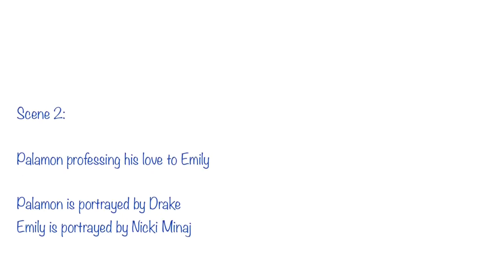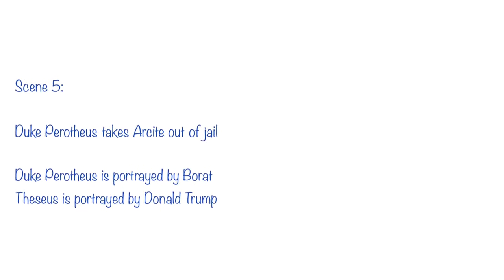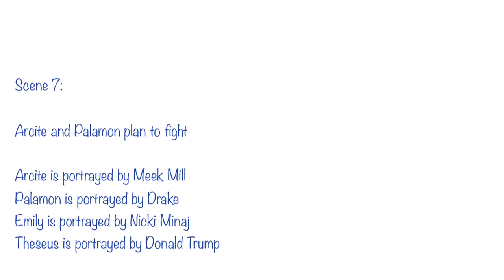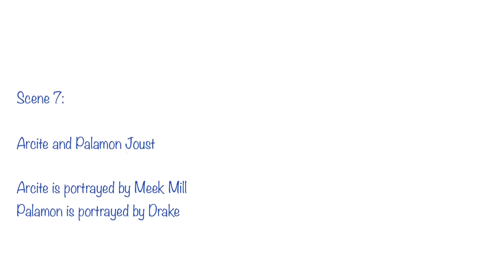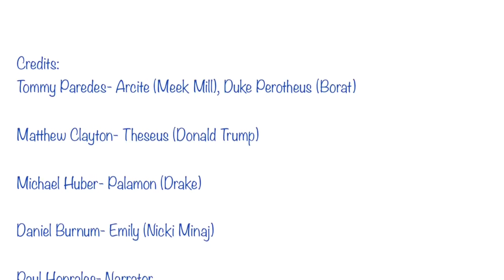A Knight's Tale Spoof Trailer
Mr. Hornsby 1st period

Created by:
Tommy Paredes
Matthew Clayton
Michael Huber
Daniel Burnum
Paul Honrales